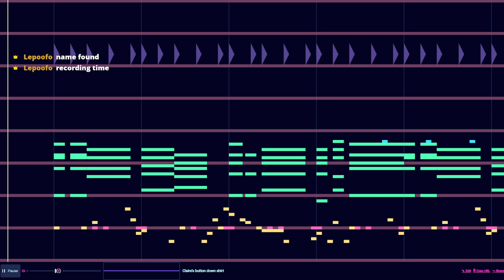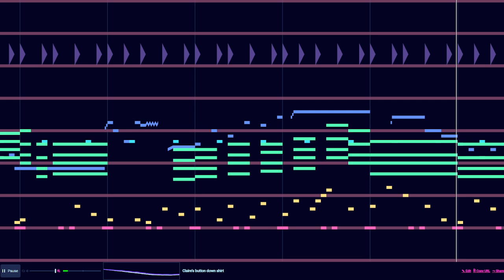Beepbox song, Claire's button down shirt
I made this on stream with no expectations. It went pretty well.